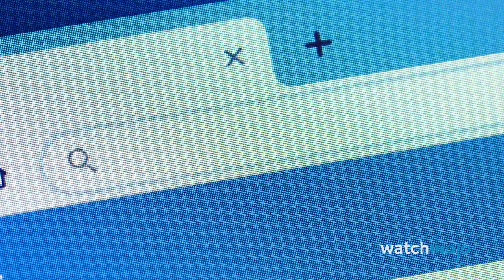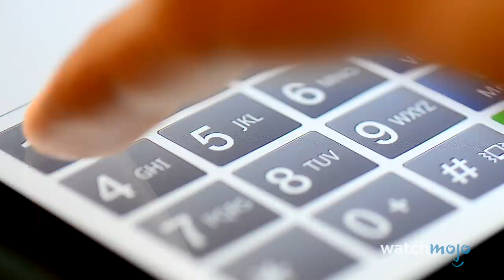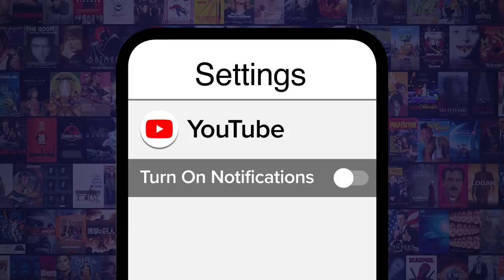Top 10 People Who Secretly Lived In Someone Else's Home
These people took squatting to a whole new level. For this list, we’re only looking at verified, true stories of people who found themselves living with a secret stranger. Our countdown includes Stanley Carter, Theodore Edward Coneys, Tatsuko Horikawa, and more!